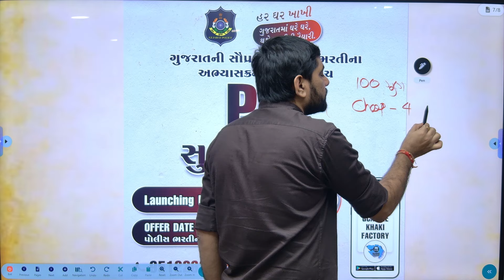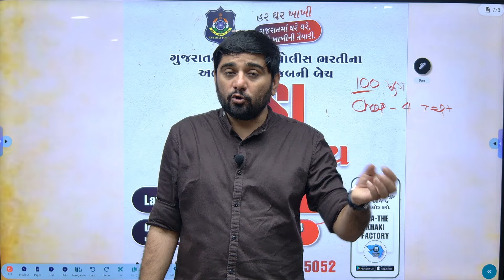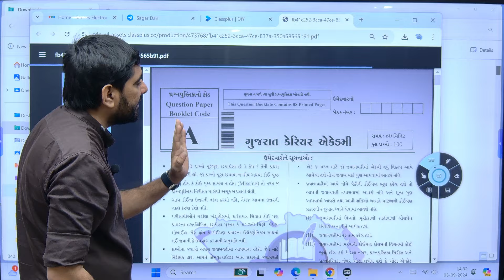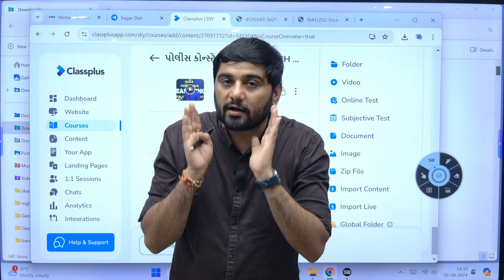સુદર્શન બેચ | REASONING | 100 માર્કના 4 પેપર ફ્રી | GCA THE KHAKHI FECTORY | 9512262625